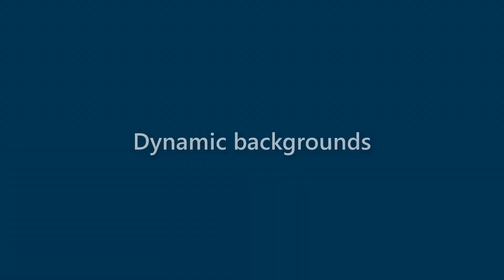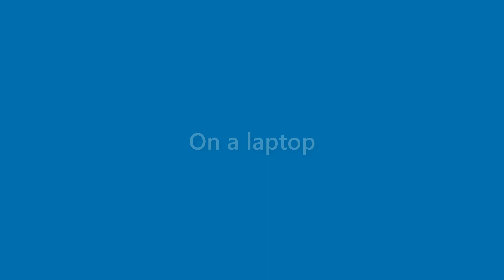Matteo Fields - appearance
Name Look - Matteo Fields - appearance. In this video we present "Matteo Fields" name look and feel in various scenarios.
This video will cover:
How does "Matteo Fields" look as a personal letterhead?
How does "Matteo Fields" look on a business card?
How does "Matteo Fields" look on a computer/laptop screen?
How does "Matteo Fields" look with different background colors?
How does "Matteo Fields" look with various fonts?